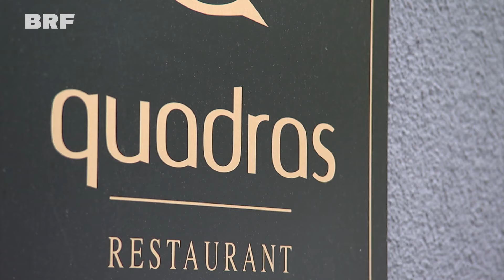Ricarda Grommes will bei Olympia kulinarische Spitzenleistungen bieten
Spitzenköchin Ricarda Grommes aus St. Vith fährt im August zum größten Sportereignis der Welt nach Paris, um im Belgischen Haus Köstlichkeiten zuzubereiten. Zwischen dem 7. und dem 11. August weilt Grommes als kulinarische Vertreterin der Wallonie und der Deutschsprachigen Gemeinschaft in Paris.